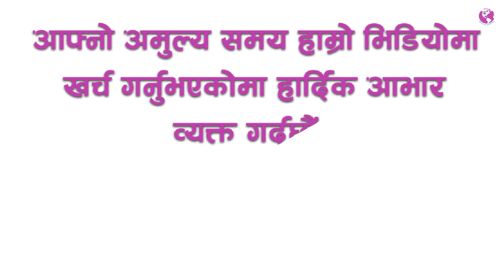Why All The Buddhist In Nepal Are Coming In Lord Jesus || Nepali Christian Testimony || Ministry TV